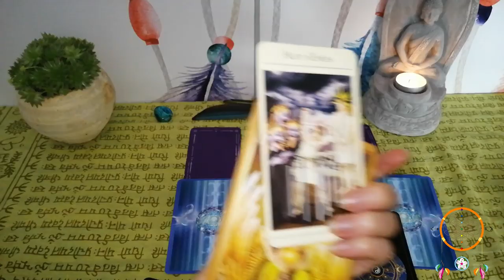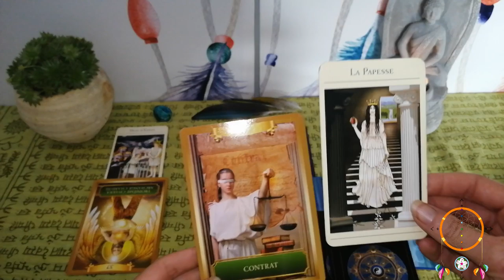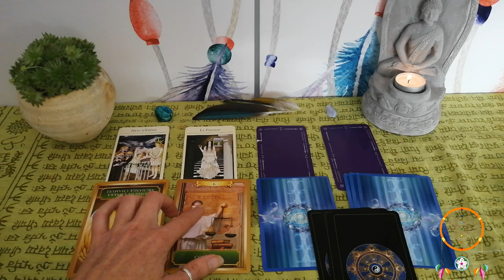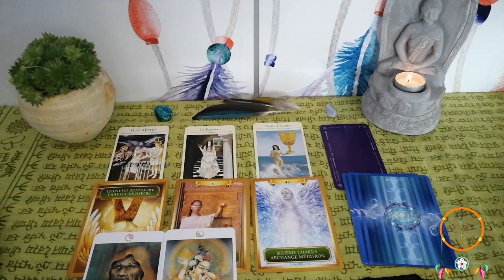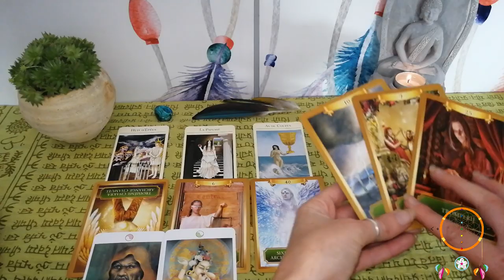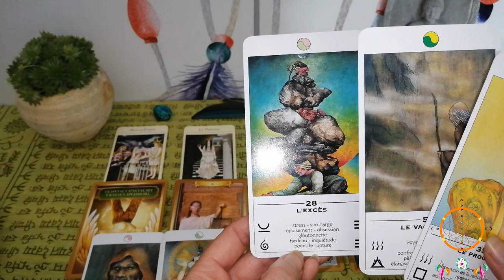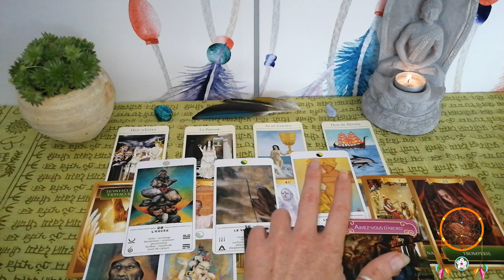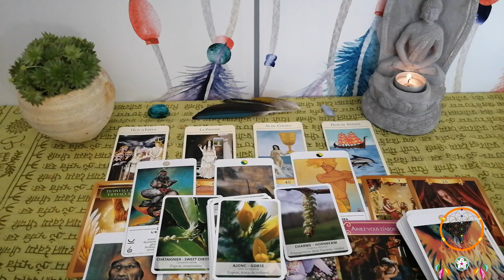Guidance Taureau Octobre Novembre 2019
Namasté